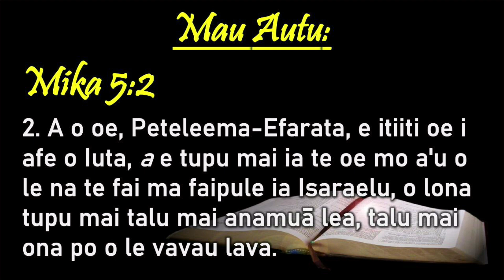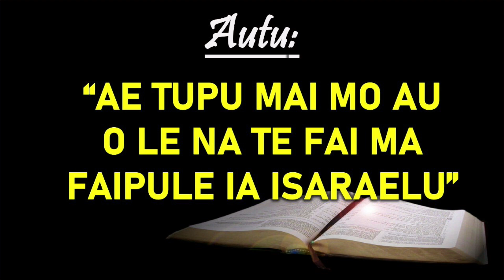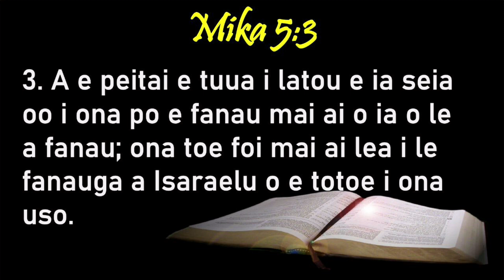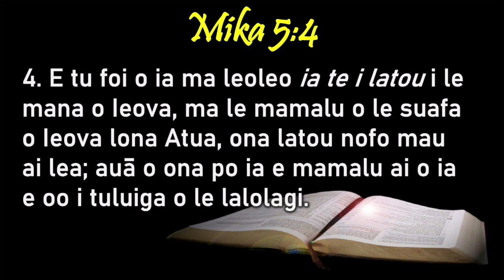SISDAC Worldwide | Online Leoleo Taeao Apr 11, 2022 - Min. Sefo Nikolao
Online Morning Worship April 11th, 2022
SISDAC NSW Division

Lauga:
Faafeagaiga Sefo Nikolao